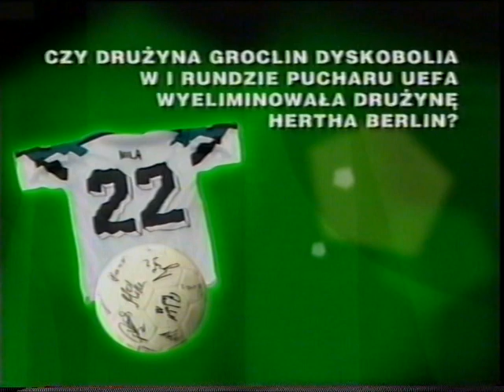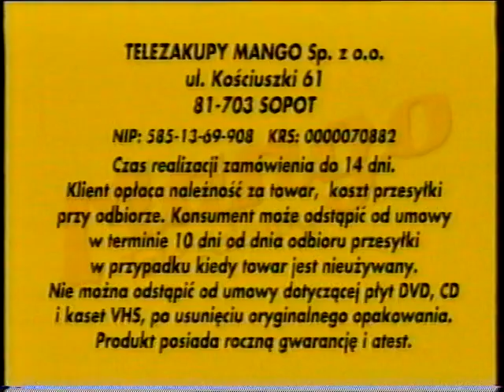T\/N - Blok reklamowy oraz zapowiedzi. 21.03.2004 r.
EN: T\/N - Ads and announcements. 2004.
DE: T\/N - Werbung und Vorschauen. 2004.